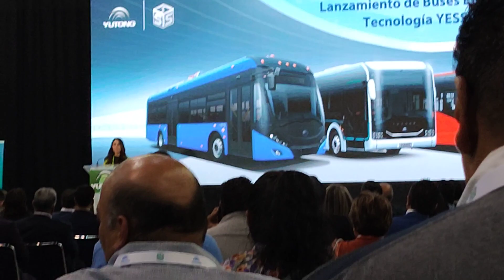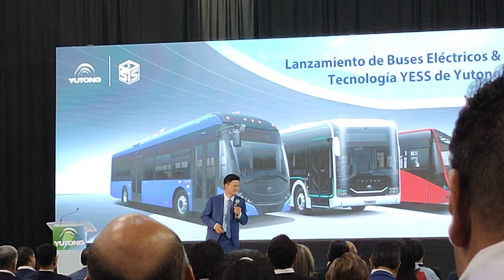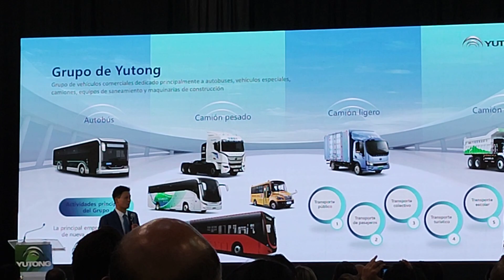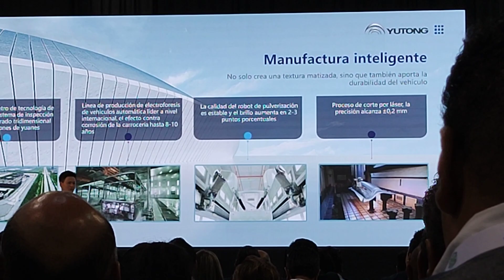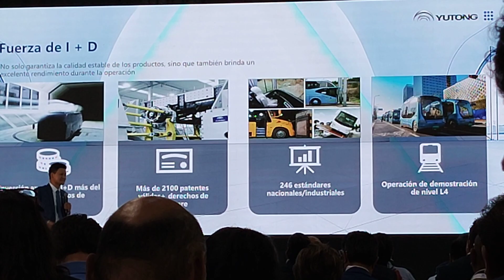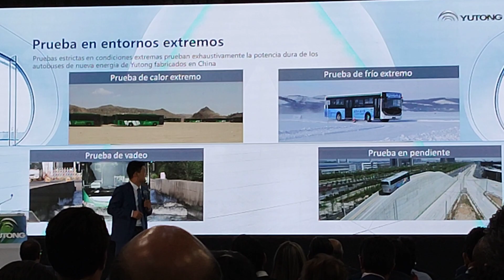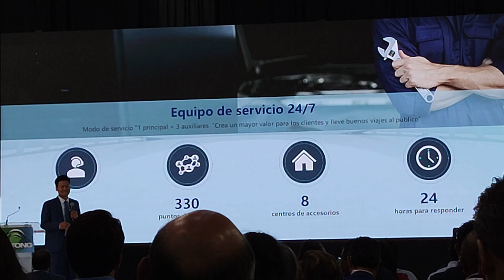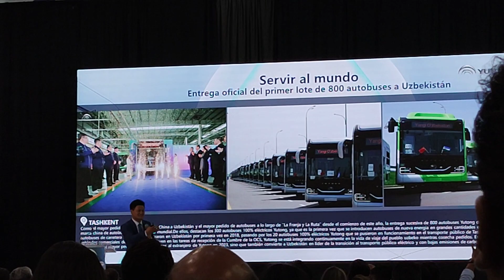Conferencia Yutong Team Zero - Lanzamiento tecnología YESS - 21/04/2023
Michel Ren, director comercial de Yutong México.